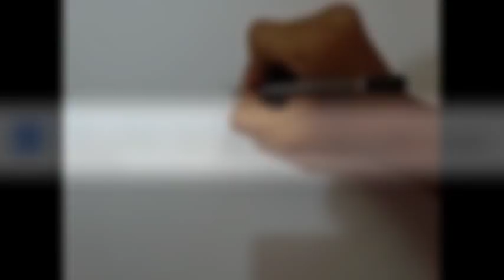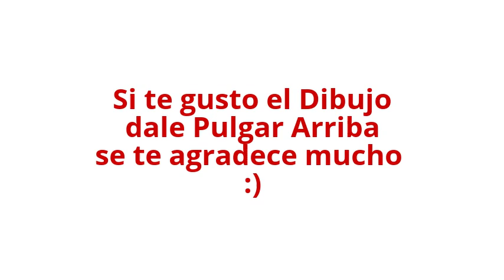Dibujo de Capitan America vs Spiderman:Civil War/ Drawing Captain America vs Spiderman: Civil War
Dibujando a Capitan America vs Spiderman de Civil War
Drawing Captain America vs Spiderman from Civil War
Dibujo de Capitan America vs Spiderman de Civil War